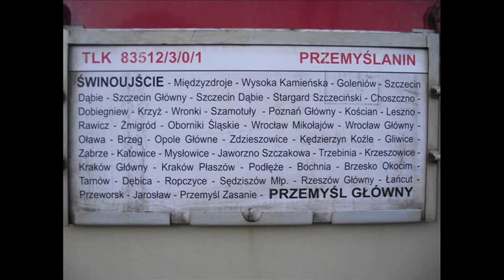EU07-317 Trapez z TLK Przemyślanin opóźnioną 80 min.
Witam wszystkich MK :-D

Dziś zapraszam do obejrzenia wjazdu i odjazdu pięknej zielonej Siódemki, którą ostatni raz złapałem 30 maja 2011 r.
Na tej relacji jeżdżą najciekawsze lokomotywy, ostatnio zauważam same zielone Siódemki :-D

Co było przyczyną 60 minutowego opóźnienia pociągu w Szczecinie?
Być może doczepienie jeszcze jednego wagonu 2kl. w końcu składu, ogólnie frekwencja w składzie była bardzo wysoka.

Opis filmu:

1.EU07-317 z TLK 83512 Przemyślanin relacji Świnoujście-Przemyśl Gł.

Data. 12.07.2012r. Stargard-Dworzec PKP godz. 21:15